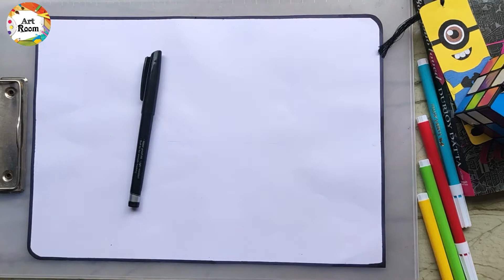Social Media Icon Doodles || With ArtRoom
Hey, I'm back with my Doodle series, this time it's all about Social Media.

How many of these did you recognize?
Mention in the comment section :) ___________________________________________________________________________

KEEP SUPPORTING.